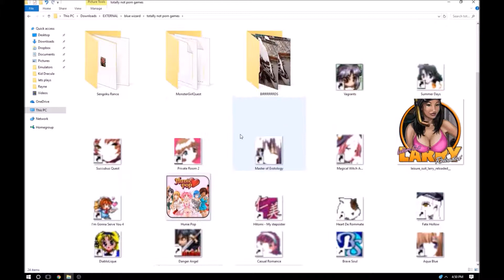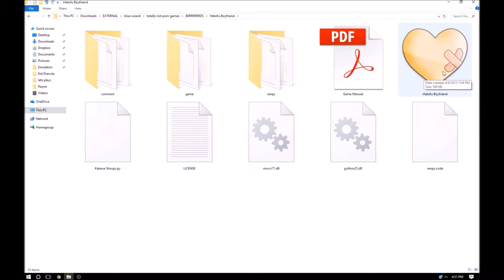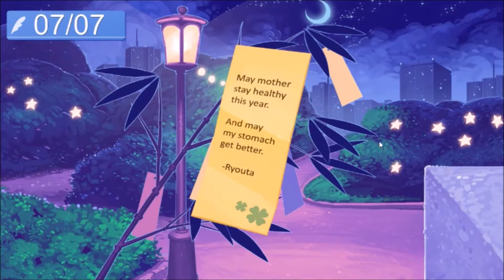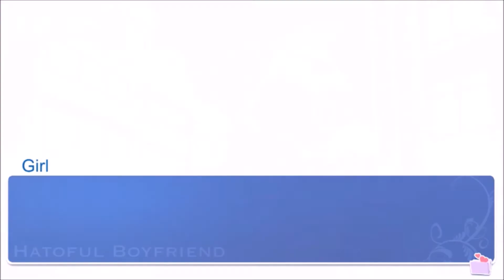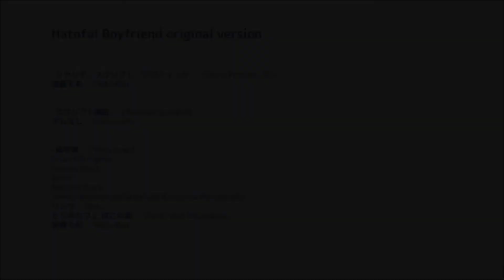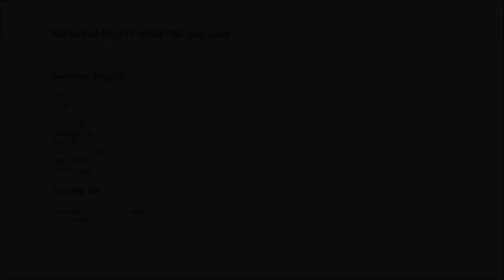Hatoful Boyfriend - Another Story (Ian Playthrough)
Ian's run through the wild world of bird dating sims. Lets see where  another possibility could have taken Jonathan if he had made some cooler choices.